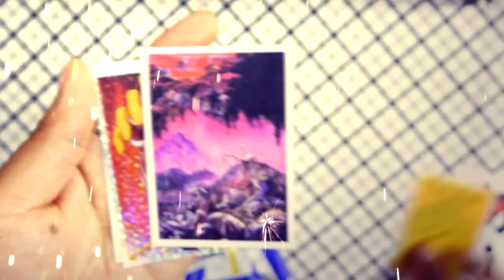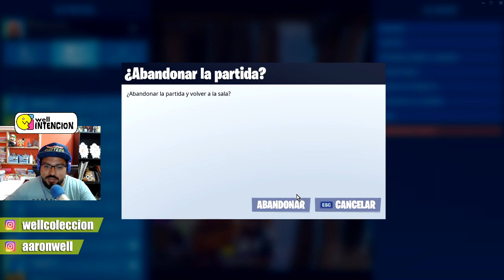EL MEJOR JUEGO PARA QUEDARSE EN CASA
es tiempo de salir adelante y aqui esta mi granito de arena